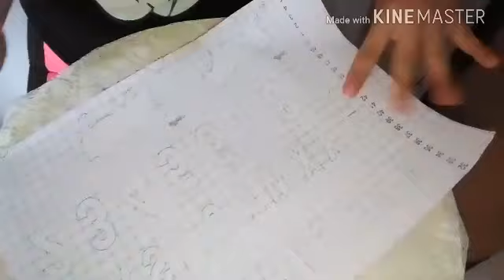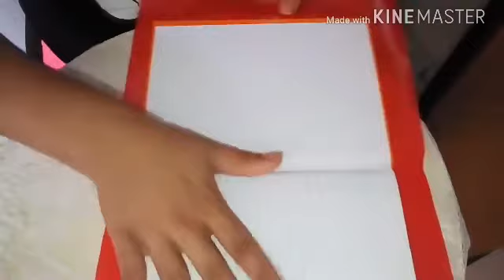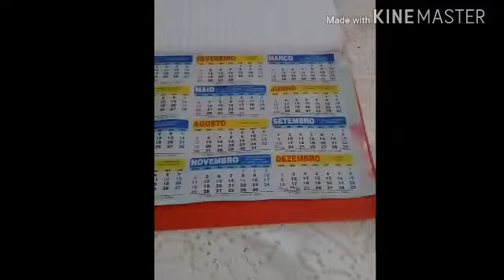Meu caderno do you tube agenda para organizar meu canal.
No meus amores😉 preparei para vcs um grupo no watss para vcs me encontrarem por lá quando eu não estiver por aqui.